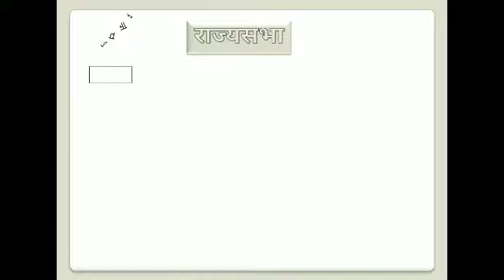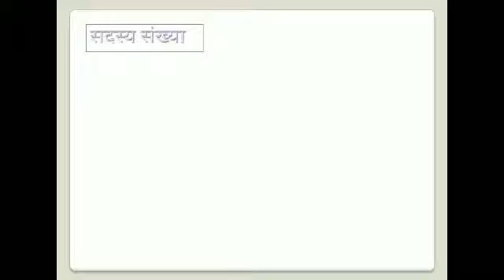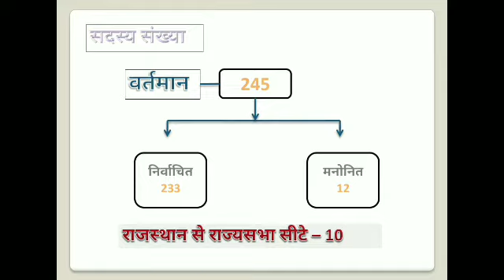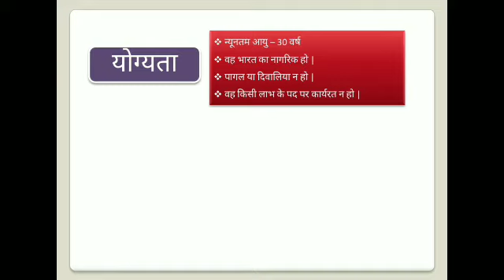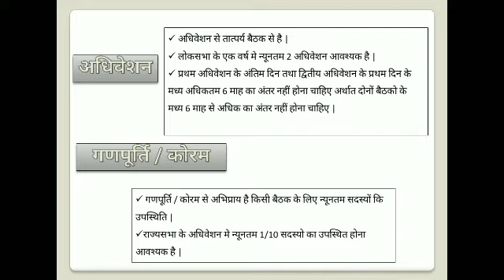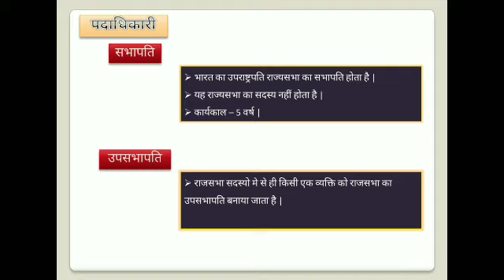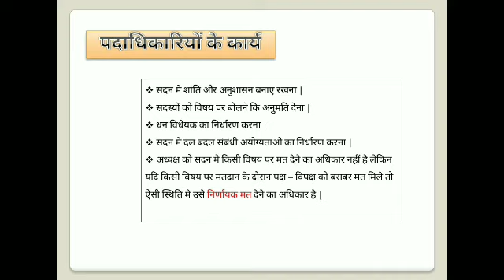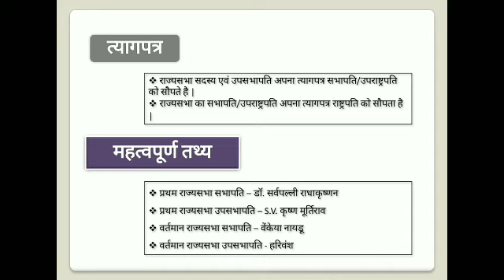Parliament || संसद || Council of states || राज्यसभा || गठन एवं संरचना | Indian constitution & polity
Polity राज्यसभा